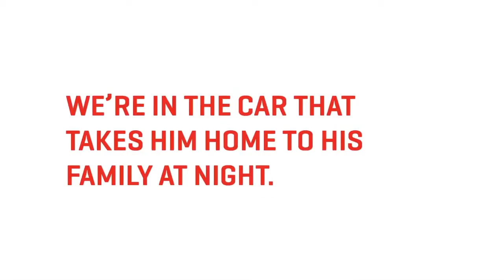What Moves You - What I learn from my work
What Moves You submission from Brazil.